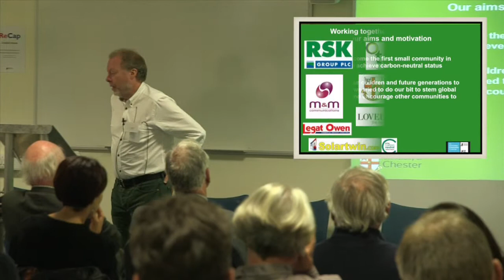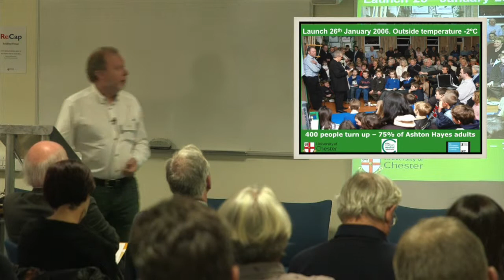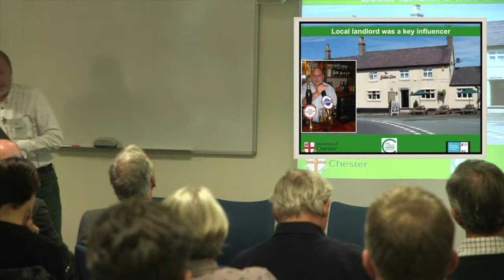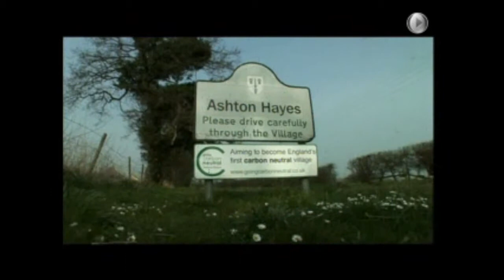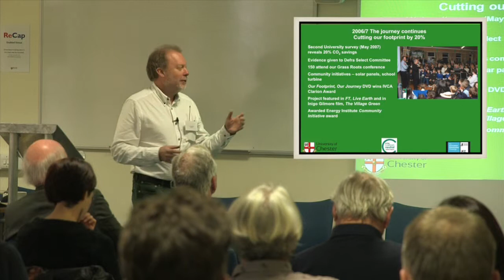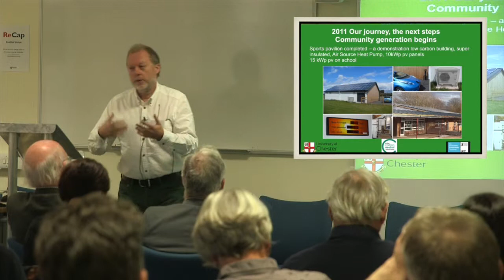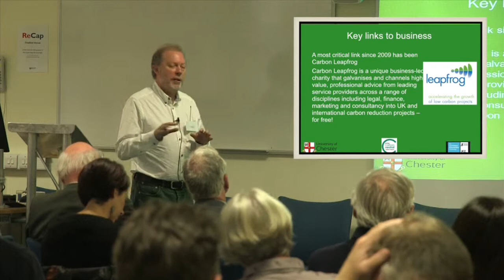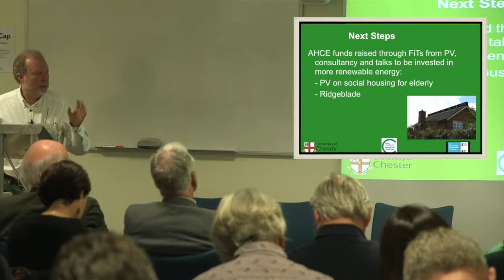Newcastle University - Community Renewable Energy Workshop - Gary Charnock